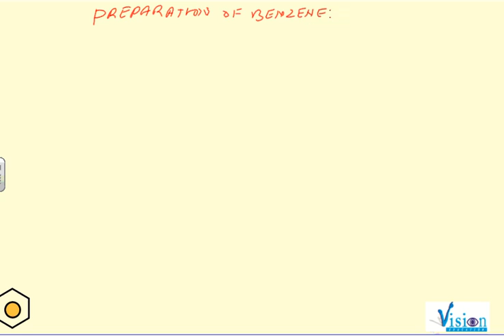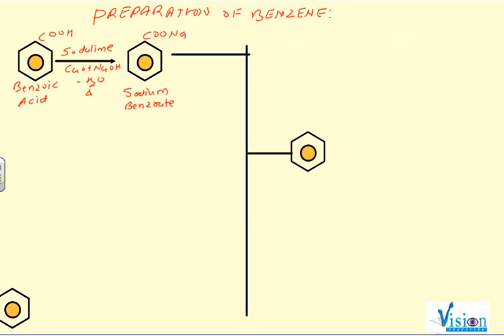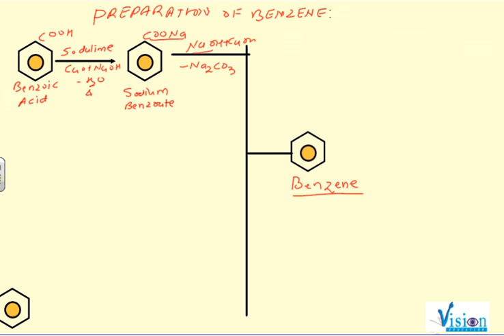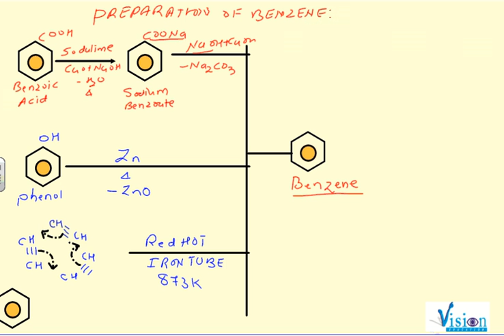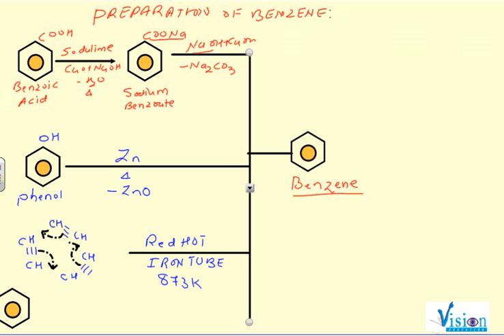preparation of benzene